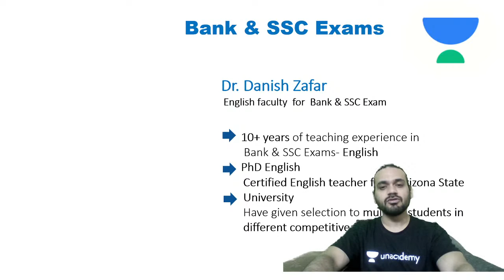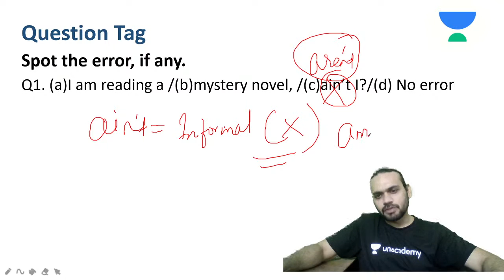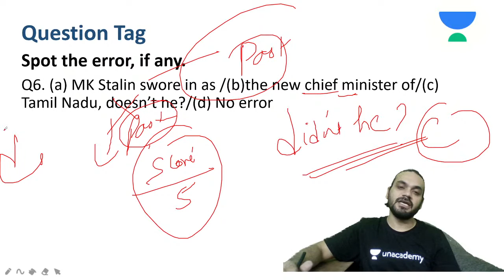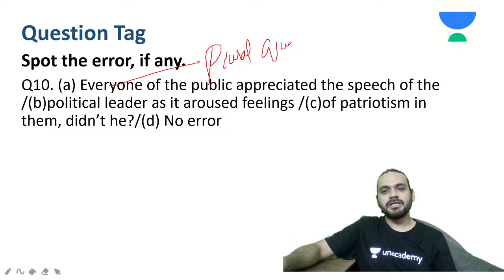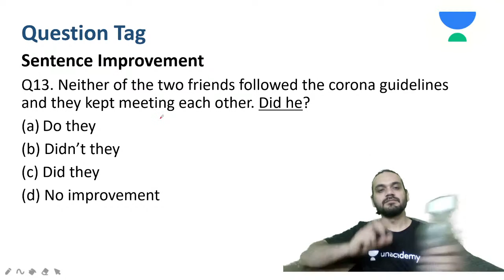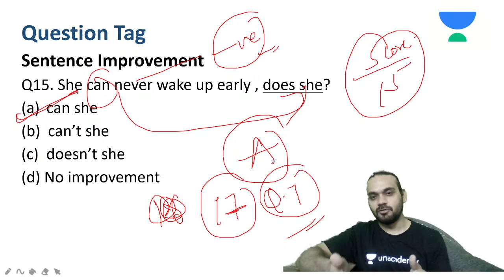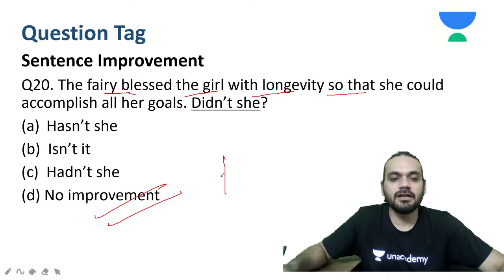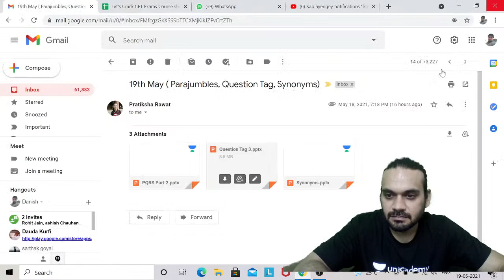CET and CGL | Question Tag | All Concepts | English | Tiger Sir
In this session, Tiger Sir will cover CET AND CGL (Concept Batch) | English By Tiger Sir

Unacademy Subscription Benefits:
1. Learn from your favorite teacher
2. Dedicated DOUBT sessions
3. One Subscription, Unlimited Access
4. Real-time interaction with Teachers
5. You can ask doubts in the live class
6. Limited students
7. Download the videos & watch offline